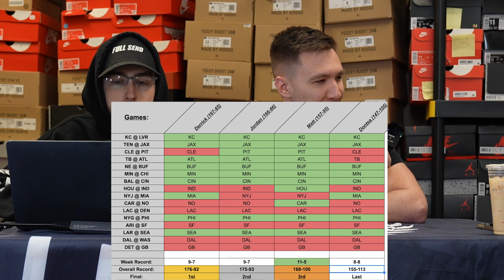TOM BRADY WILL WIN THE SUPER BOWL | Barbershop Breakroom Ep. 19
This week we have Derrick, Dontea, Matt, and Jordan on to discuss sports headlines, NBA best players, fun games, and our weekly pick em!